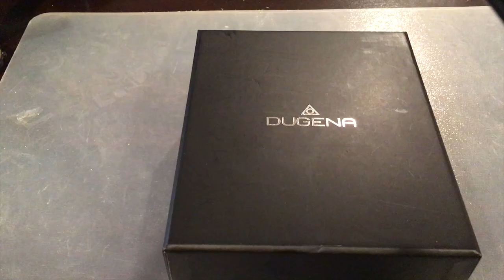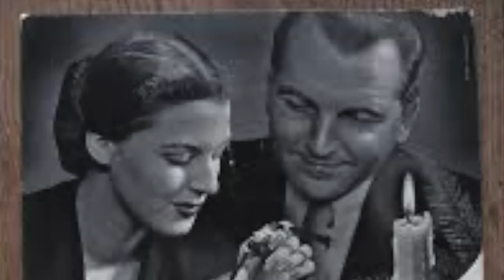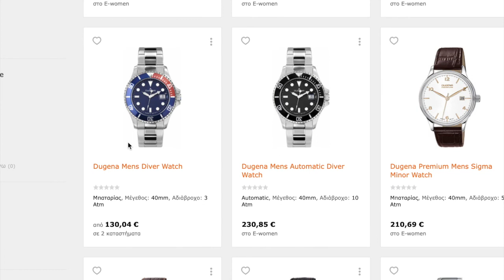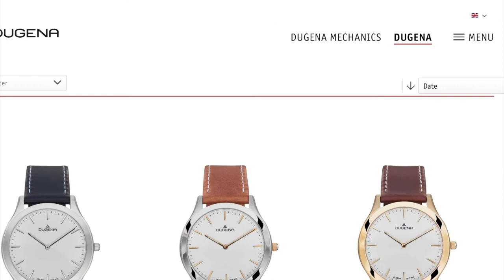Dugena chronograph os20 greek review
Μια πρόταση από μια όχι και τόσο γνωστή μάρκα που μας έρχεται από την Γερμανία!